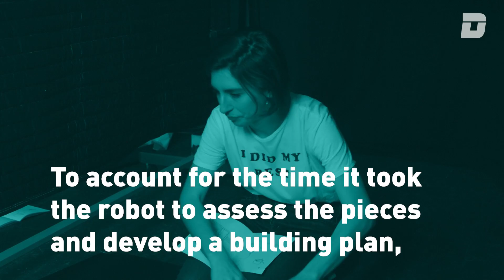Deadspin Idiots Race a Chair-Building Robot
It's human vs. machine as two of our Deadspin Idiots attempt to construct an IKEA chair faster than a talented robot.